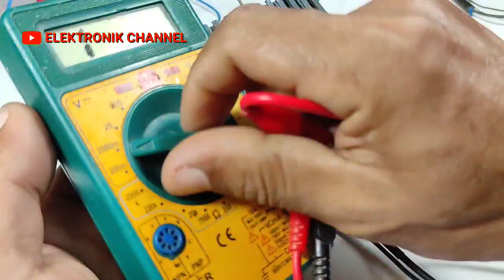Rekomendasi cara setting dco driver ocl 150 watt mudah dan aman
Cara setting dcofset ocl 150 Watt dengan mudah dan aman, cuma membutuhkan  satu buah trimpot/vr 1k/500ohm.